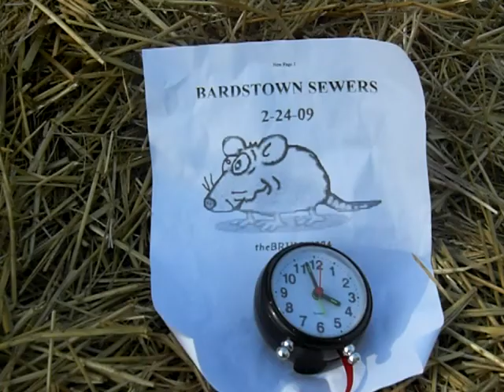Bardstown sewer 2-24-09 Old Faithful Deere Green gone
Bardstown sewer manhole is started out  running like a DEERE.
Its picking up a little pressure out the lid, and stops running the green tinted discharge into Town Creek. Video shot at 3:57 pm.
The rainfall for today 2-24-09 is 0.00 inches and we have had 1.82 inches for the month of February 2009. Hi Temp was 46 degrees Lo temp 23, Humidity was 53% and high wind was 13mph.